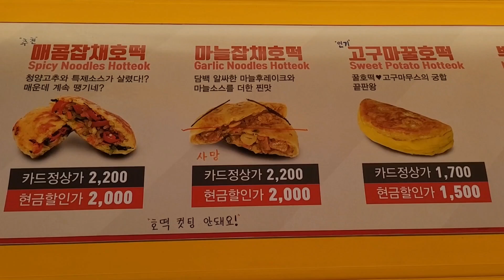양자호떡, 내가 알던 호떡이 아니야 / hotteok , Korean street food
✨ 메뉴 Menu ✨
뿌링꿀호떡 ￦1.500
인절미꿀호떡 ￦1.500
매콤잡채호떡 ￦2,000
Magic Seasoning Hotteok (1.35 USD)
Injeolmi Sweet Hotteok (1.35 USD)
Spicy Noodles Hotteok (1.81 USD)